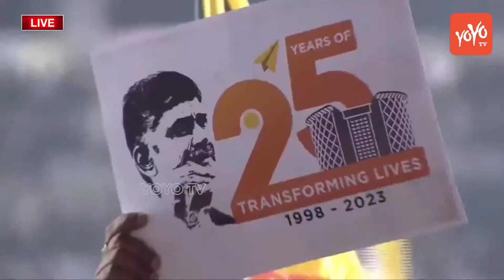TV5 Murthy Great Words about Nara Chandrababu Naidu | I Am With CBN | Thank You CBN |YOYO TV Channel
LIVE: IT Employees Supports Nara Chandrababu Naidu | I Am With CBN | AP Politics | CM YS Jagan | YOYO TV Channel
విజనరీ లీడర్ చంద్రబాబు కి అండగా ఐటి ఉద్యోగులు